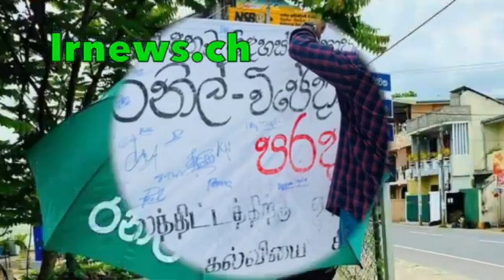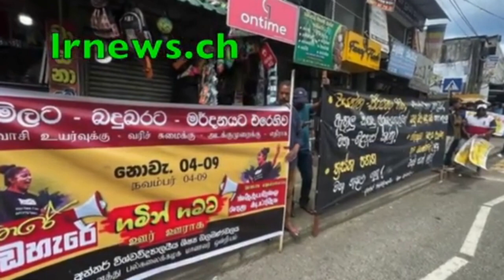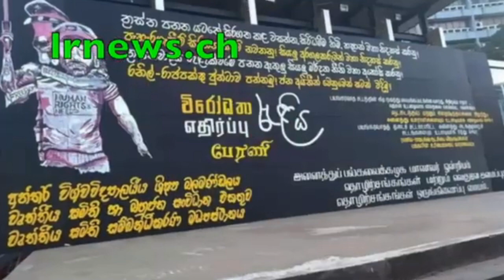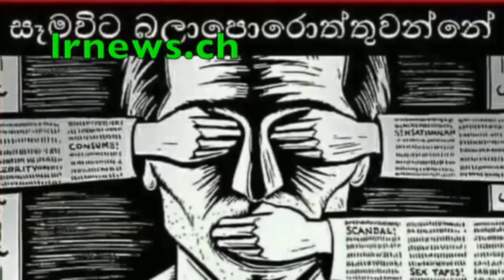ගලගෙදර උසාවිය තුලදී සිරකරුවෙක් නීතීඥවරියකගේ අම්මාකුක්කු හපාකයි.....................